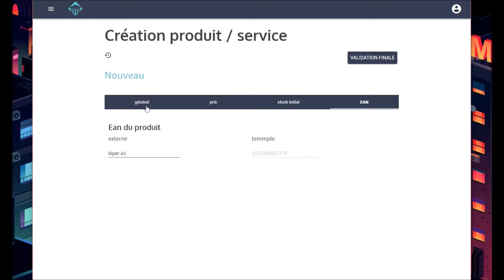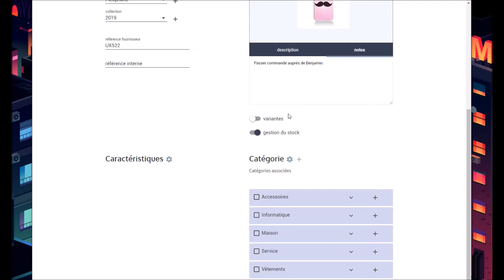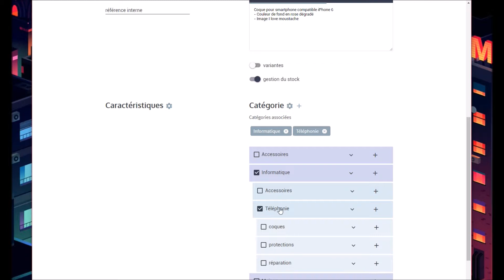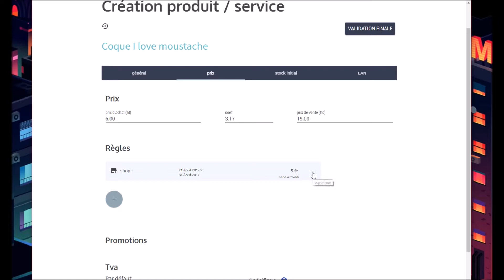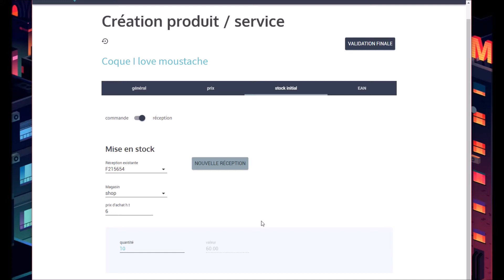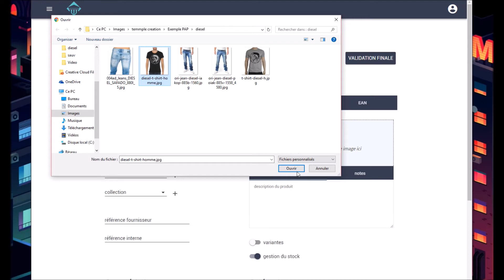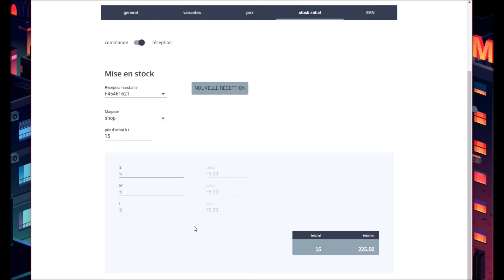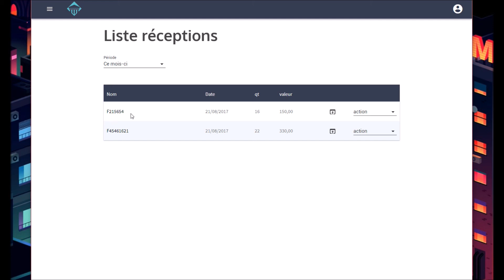Création de produit / service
La suite de cette formation va vous apprendre à créer vos premières références, avec ou sans variante et avec ou sans stock.